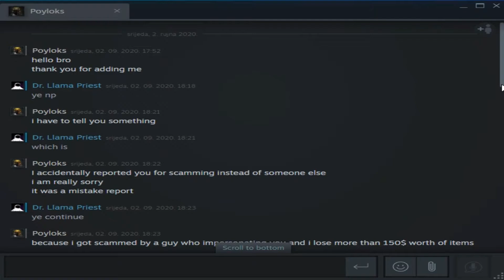He got banned before scamming me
I randomly checked his profile after few days and saw it got community banned.
Dude who helped me troll him:
Roo Gamatars: